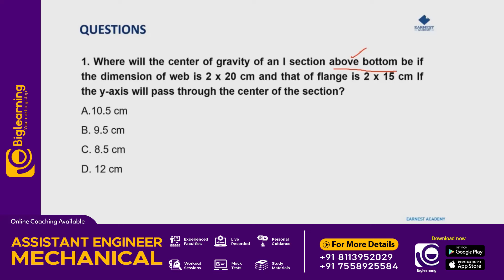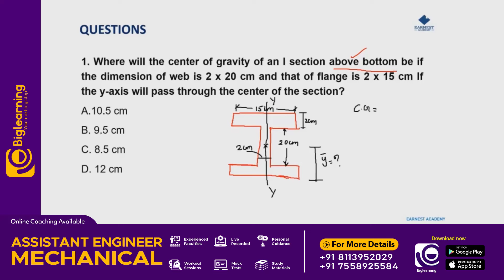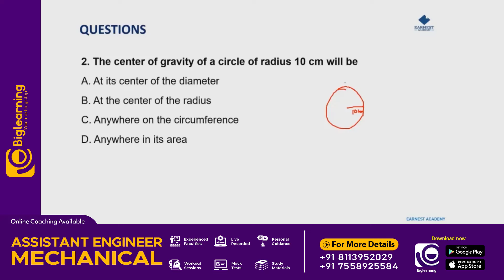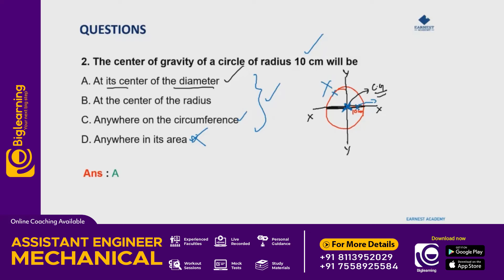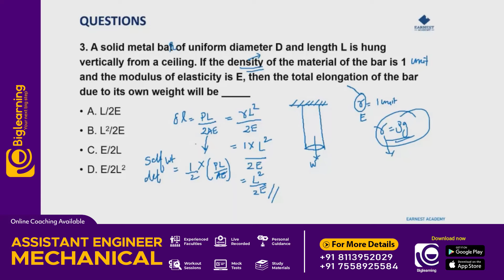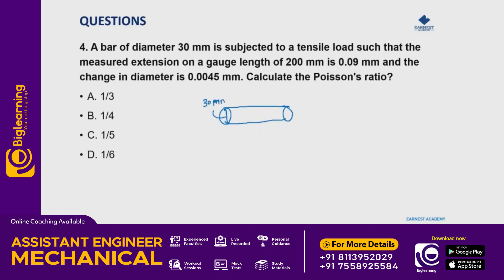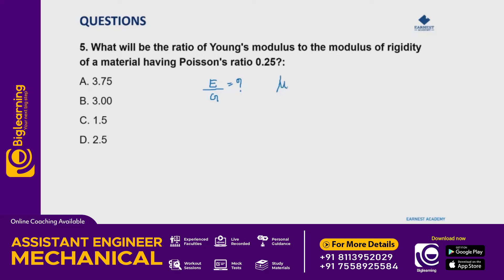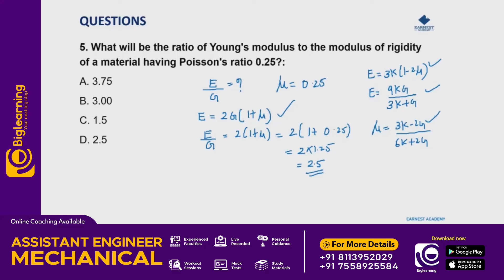ASSISTANT ENGINEER - MECHANICAL | KPSC | PYQ DISCUSSION | മുൻകാല ചോദ്യങ്ങളിലൂടെ പഠിച്ച് തുടങ്ങാം!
biglearning.co.in